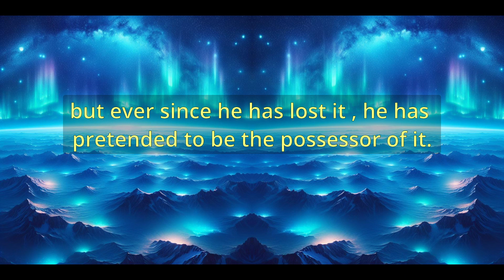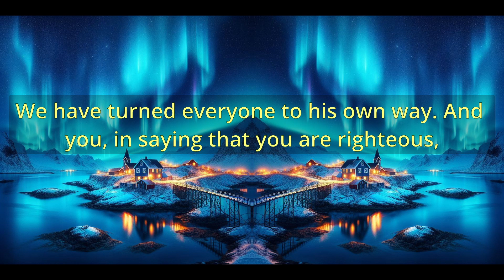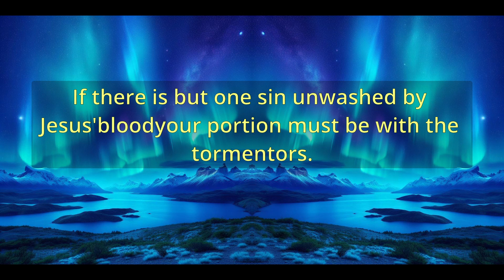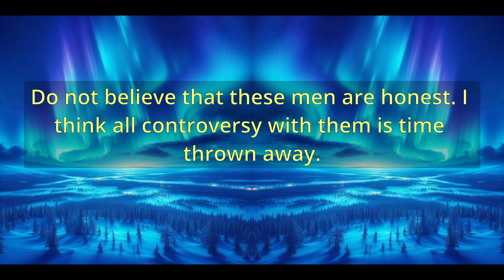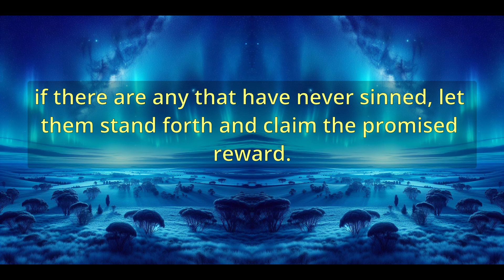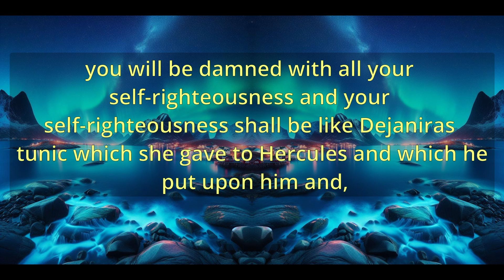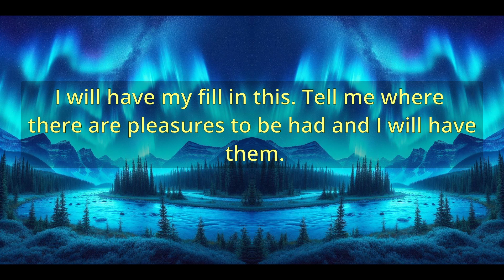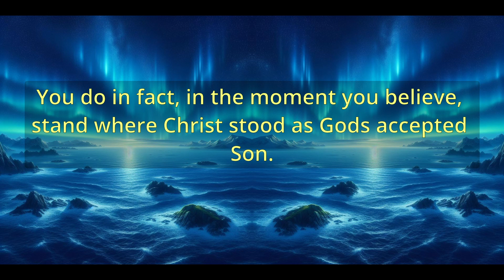"A Blow At Self-righteousness" (10350) - Charles Spurgeon Sermons